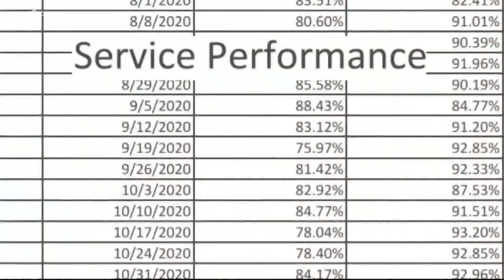DC small business, postal union reacts to controversial USPS 10-year plan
A 10-year strategic plan unveiled by Postmaster General Louis DeJoy on Tuesday could lead to a number of changes, including longer delivery times.